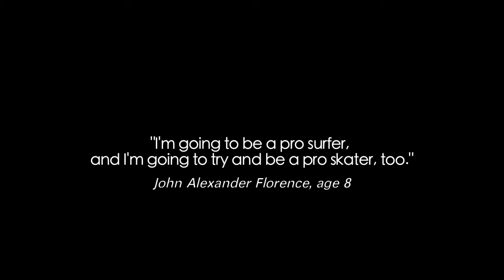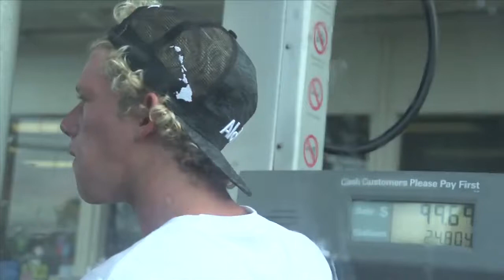Hurley & John John Florence 2013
Hurley Surfboards is an authentic youth lifestyle brand specializing in surf and skate apparel.